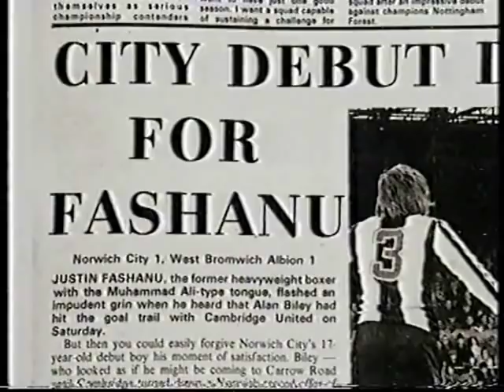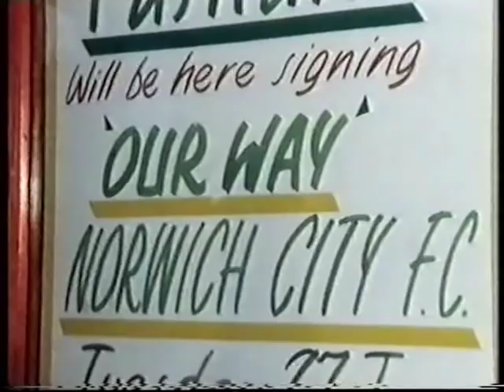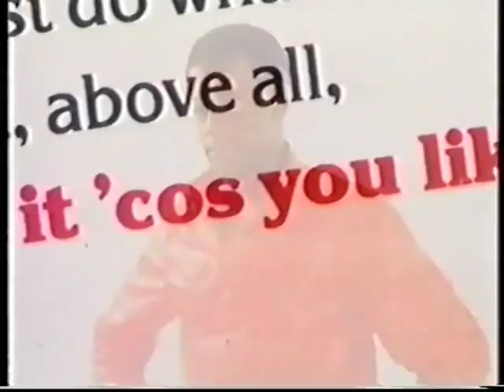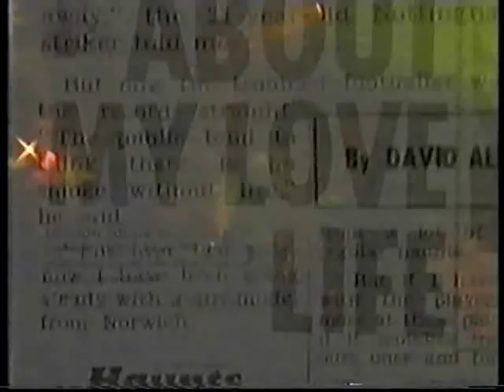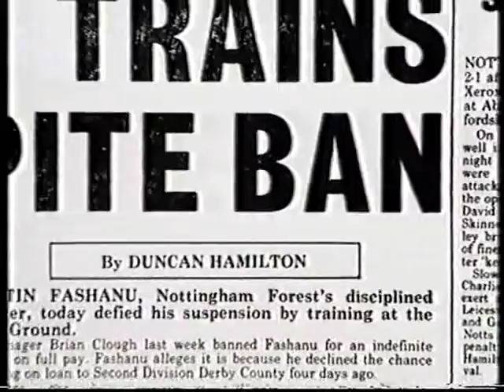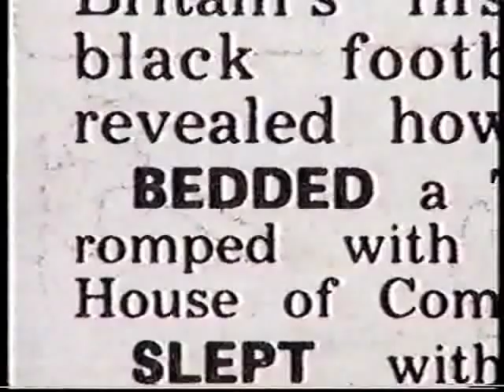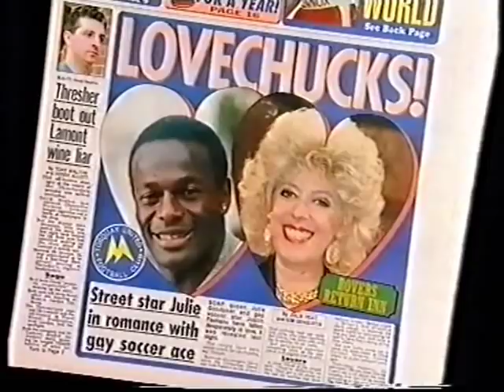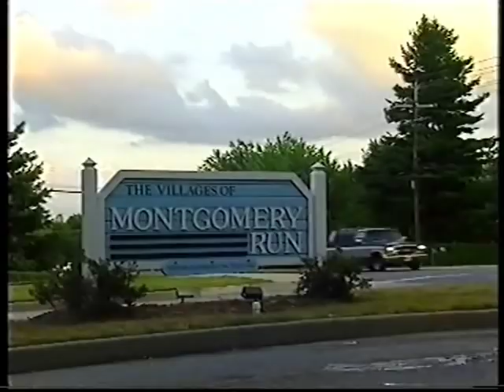Justin Fashanu - Fallen Hero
Special edition of the 'Inside Story' documentary series - profiling the late Justin Fashanu, Britain's first black footballer to be transferred for a fee of more than £1 million, who was found dead in an East End garage in May 1997. Justin's brother, John Fashanu, talks about growing up in the shadow of his brother and his reaction to his death.